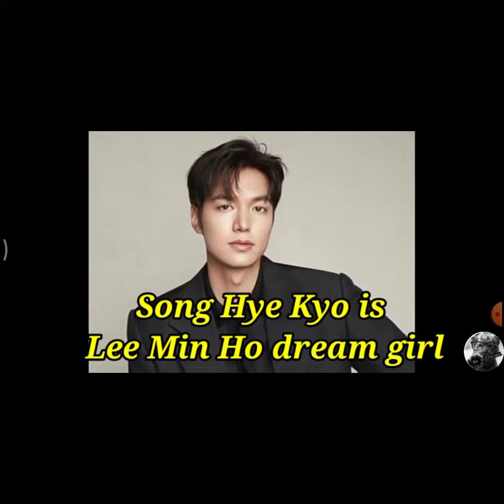The Heirs 2 Starring Song Hye Kyo and Lee Min Ho/Release by November 2023